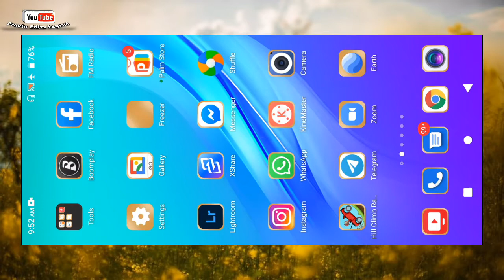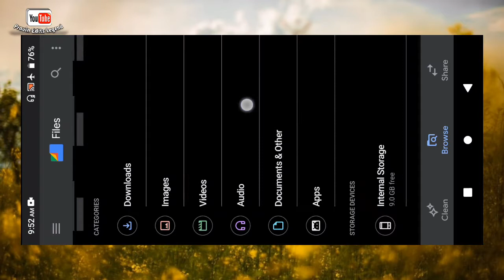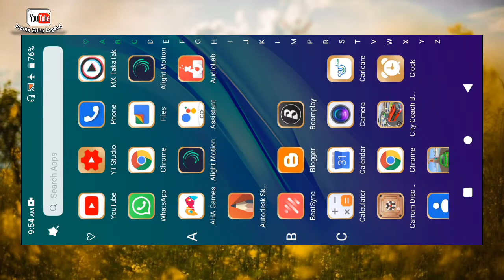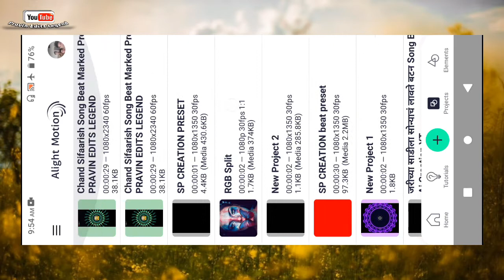How to import XML file in Alight Motion ||अलाईट मोशन मध्ये XML फाईल इम्पोर्ट कशी करायची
How to import XML file in Alight Motion Tuअलाईट मोशन मध्ये XML फाईल इम्पोर्ट कशी करायची||

1)तुम्हाला एडिटिंग करताना काही प्रॉब्लेम येत असेल तर इंस्टाग्राम ला फॉलो करून मेसेज करा👉Instagram page ➡️

2)तुम्हाला जर टेलीग्राम वरील मटेरियल डाउनलोड करायचे असेल तर या लिंकवरून जॉईन व्हा 👉 channel ➡️

5) तुम्हाला तुम्हाला जर ट्रेंडिंग ओरल इफेक्ट एडिट करायचा असेल तर हा व्हिडीओ बघा 👉 Overlay effect Editing video ➡️

6) तुम्हाला जर जीप फाईल ओपन करता येत नसेल तर हा व्हिडीओ बघा 👉zip file open ➡️

1)तुम्हाला एडिटिंग करताना काही प्रॉब्लेम येत असेल तर इंस्टाग्राम ला फॉलो करून मेसेज करा👉Instagram page ➡️

2)तुम्हाला जर टेलीग्राम वरील मटेरियल डाउनलोड करायचे असेल तर या लिंकवरून जॉईन व्हा 👉 channel ➡️

5) तुम्हाला तुम्हाला जर ट्रेंडिंग ओरल इफेक्ट एडिट करायचा असेल तर हा व्हिडीओ बघा 👉 Overlay effect Editing video ➡️

6) तुम्हाला जर जीप फाईल ओपन करता येत नसेल तर हा व्हिडीओ बघा 👉zip file open ➡️

pravin Edits Legend भावांनो आज आपल्या यूट्यूब चैनल वरती नवीन व्हिडिओ येणार आहे. मी तुम्हाला व्हिडिओ एडिटिंग आणि फोटो एडिटिंग शिकवणार आहे. तुम्हाला जर व्हिडिओ एडिटिंग आणि फोटो एडिटिंग शिकायचे असेल तर चॅनल सबस्क्राईब करा. या लिंक ला क्लिक करा आणि चॅनलला सबस्क्राईब करा.

alight motion
alight motion full screen whatsapp status alight
motion photo shake effect status editing
alightmotion effects
alight motion edits
alight motiontutorial
alight motionbasic video editing for beginners in
marathi
alightmotion app
alight motionanimation
alight motion app editing
alight motionedits
alight motion fonts adding
alight motion
alightmotion wave effect in marathi

Trending beat sync + shake effect status editing in alight motion 2021

alight motion
alight motion full screen whatsapp status tamil
pravin Edits Legend

keep safe evryonee♡